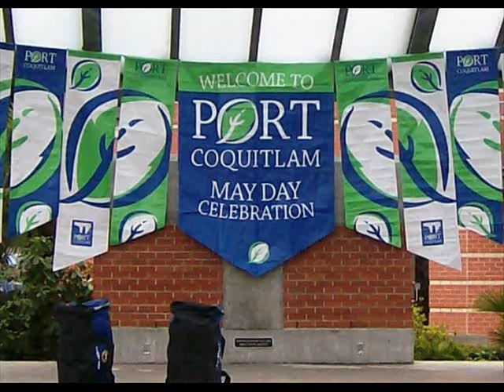Drums-Port Coquitlam( May Day ), BC